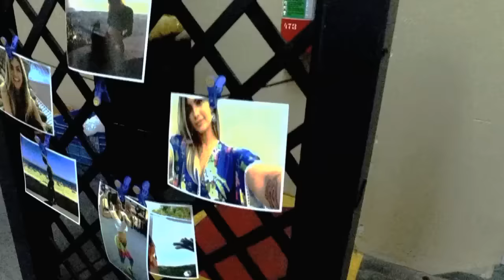EXCLUSIVO! Kelly Key conta como a 'noite chega com a depressão'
A cantora Kelly Key associa os versos de suas músicas aos acontecimentos do cotidiano. Veja!